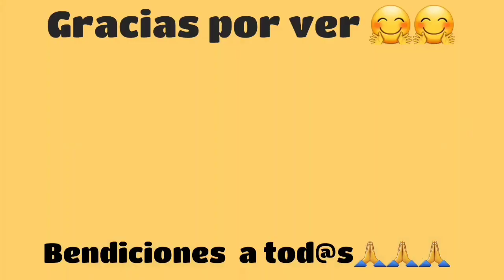Menu del dia🥘 Delicioso POLLO FRITO en Salsa roja 🍗🤤😋Martucha F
Hola amigos hoy les traigo  POLLO FRITO EN SALSA ROJA espero sea de su agradado gracias por darle PLAY al video